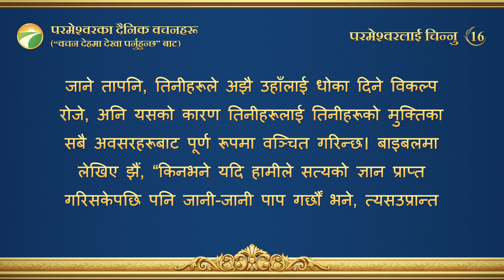परमेश्‍वरका दैनिक वचनहरू: परमेश्‍वरलाई चिन्‍नु | अंश १६